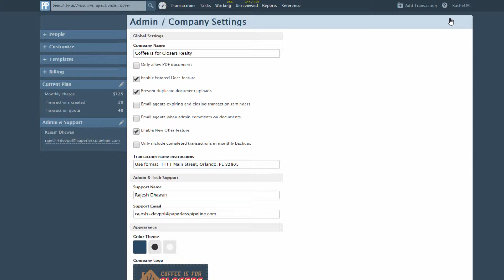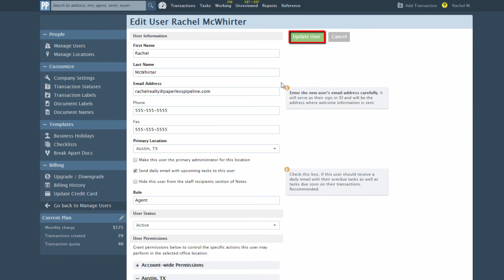Managing Daily Task Reminder Email Distribution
If you are an admin, and want to turn the daily task reminder on or off for your own account, learn how to check this setting on or off by clicking “Receive daily email with upcoming tasks”.

Learn more about Setting Task Visibility (Task Assignment) at the help